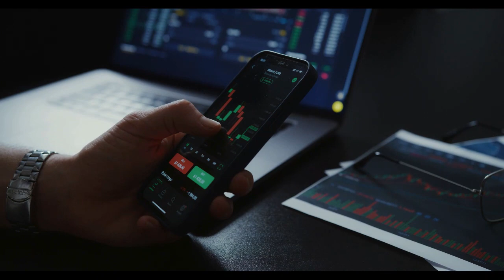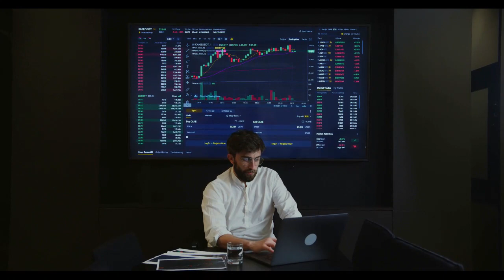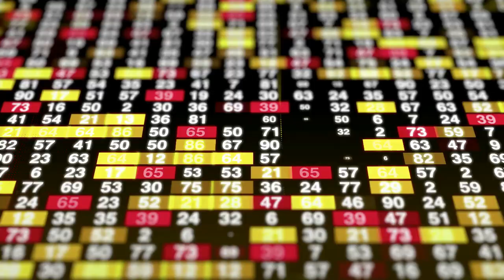Breaking Crypto News | Shiba Inu Surpasses USDC in Cryptocom Assets Reserves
Shiba Inu Surpasses USDC in Cryptocom Assets Reserves
Crypto.com Holding Over $685M Worth of SHIB.

to read the original text on thecryptobasic.com
As per recent data from CoinMarketCap.com, Shiba Inu (SHIB) has overtaken USD-pegged Circle and Coinbase stablecoin USDC to become the third-largest asset in Crypto.com’s reserve of digital assets.
Crypto.com currently holds ($3.79B) worth of digital assets as financial reserves, out of which SHIB accounts for over 18%, or ($677M), compared to USD Coin (USDC) holdings worth (453.59M).
Meanwhile, Bitcoin (BTC) still maintains its top spot on Crypto.com with $976,441,463 ($976.44M), followed by Ethereum with Crypto.com’s ETH holdings worth ($809.60M).
Yesterday the 119th largest ETH Whale, tagged “BlueWhale0068,” purchased an enormous amount of 91,956,507,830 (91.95B) Shiba Inu tokens worth $1,162,330 ($1.16M).
Furthermore, in the midst of recent developments, Shiba Inu has achieved significant recognition by being included in the top 10 largest cryptocurrencies in the world based on market capitalization, excluding stablecoins. At the same time, a study conducted by Cryptomeister, a digital asset education resource, has disclosed that Shiba Inu (SHIB) has claimed the fourth spot among the most frequently searched cryptocurrencies in the United States.